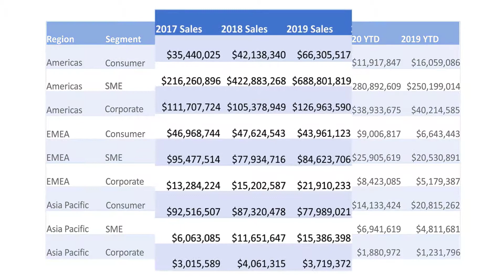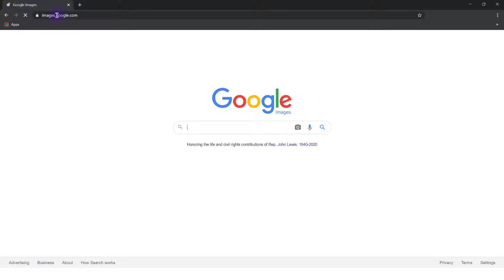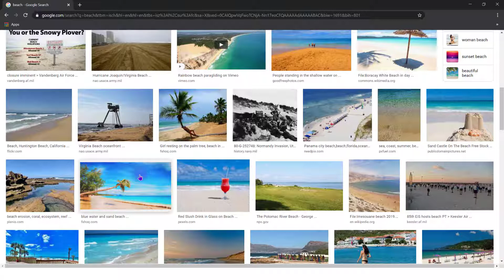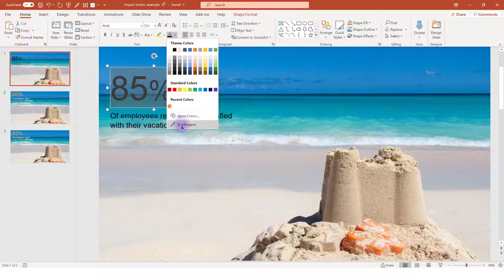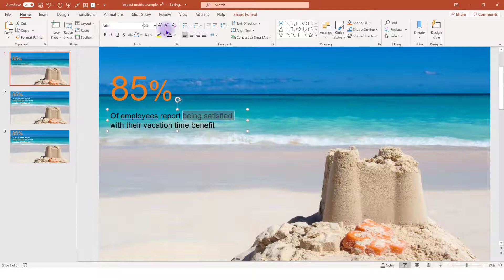How to create an Impact Metric in Powerpoint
I will walk you through how to create a compelling Impact Metric.

An impact metric is a great way to break up a data-dense presentation and to help your audience focus on a critical value.  Instead of having your audience parse through a table to find an essential metric, lay it out, with an image that helps our audience remember the value, with an impact metric.